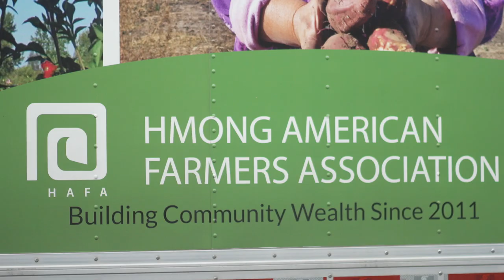HAFA Veggie Rx with Fairview HealthEast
Check out this sweet story about our Veggie Rx program with Fairview HealthEast. Thank you to our amazing HAFA farmers and to our friends from Fairview: John Swanholm, Dr. James Letts, Janet Morrison, Gao Hang, Kaysa Xiong, Joan Pennington, Mee Cheng, Dr. Thomas Kleven, Dr. Anne Kennan, Diane Tran, Amanda Knutson, and Terese Hill.

HAFA staff past and present worked hard on this project too including Cindy Koy, Maryam Yah, Bailey Webster, Mee Thor, Keng Xiong, Kou Yang, Rebecca Yoshino, Miguel Goebel, Touchao Yang, Yue Pheng Lee, Tong Thao, Gabrielle Robinson-Bajuscik, Mat Krisetya, Tou Yang Her and Yao Yang.

Also thank you to Sue Letourneau, Jenny Song, Sheri Scott, and Nolan Morice from Blue Cross Blue Shield Center for Prevention for funding this work. As Margaret Mead wrote, “Never doubt that a small group of thoughtful, committed citizens can change the world; indeed, it’s the only thing that ever has.”